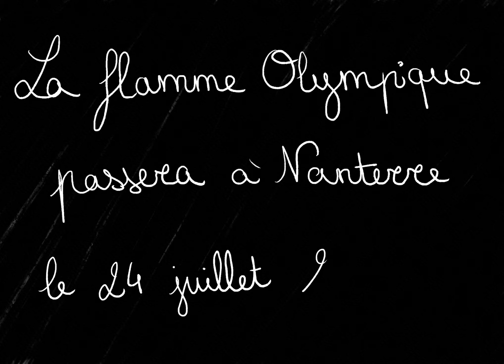Passage de la Flamme Olympique à Nanterre, 24 juillet 2024 By Créative Handicap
Créative Handicap ( illustratrice Eden Tamene ) vous propose un Time lapse pour la venue de la Flame Olympique, le 24 juillet 2024 à Nanterre.